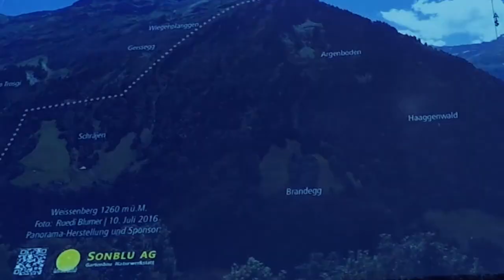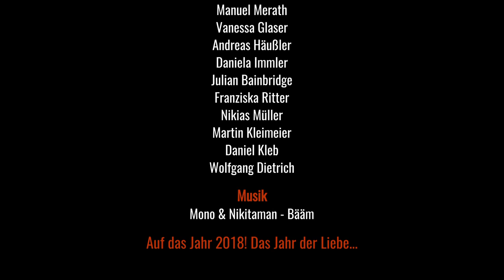Silvesterhütte in Matt, Glarner Alpen, Schweiz 2017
Silvester 2017!
Ein kleiner Traum wird für mich und meine Freunde wahr! Wir haben für dieses Silvester eine Hütte in den Glarner Alpen.
Am 30. Dezember ging es los! 8 Paletten Bier, Essensvorräte für 3 Tage und Wechselklamotten im Gepäck, fuhren wir mit der Seilbahn hoch und mussten mit unseren jeweils über 20 kg Backpacks eine Stunde mit den Schneeschuhen zur Hütte stiefeln.
Die Anstrengung hat sich aber auf alle Fälle gelohnt. Eine kleine Hütte nur für uns in der wir lärmen konnten wie wir wollten und für die Schneeschuhwanderung zum Gipfel wurden wir mit bestem Wetter belohnt.
Zu diesem Trip mit Silvesterfeier hier ein kurzes Video.

Produktion, Kamera, Schnitt: Wolfgang Dietrich

Friends & Co:
- Julian Dobzinski
- Nikias Müller
- Martin Kleimeier
- Daniel Kleb
- Andreas Häußler
- Daniela Immler
- Julian Bainbridge
- Franziska Ritter
- Manuel Merath
- Vanessa Glaser
- Wolfgang Dietrich